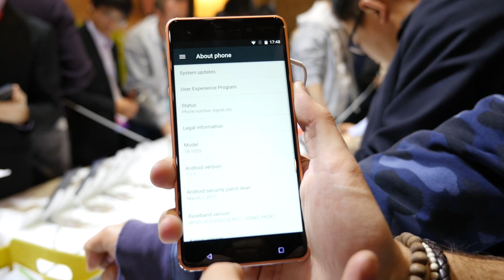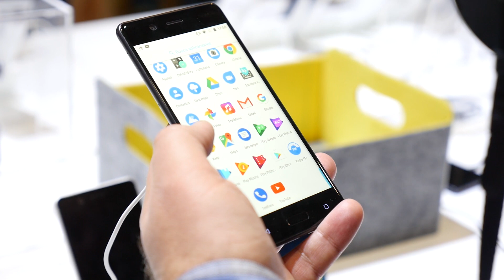Nokia 6 : Un bon smartphone à petit prix ? MWC 2017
⚠️ Plus d’infos ❓ On déroule ! 👇  Nous avons profité du MWC 2017 pour prendre en main le Nokia 6, un appareil que l’on situera au milieu de gamme : il intègre un écran de 5 pouces IPS LCD en définition HD 720p, avec un Qualcomm Snapdragon 430, 2 Go de RAM et 64 Go de stockage interne.

Il est composé d’un bloc solide en aluminium ce qui lui donne une impression de solidité dans les mains. Les bords sont arrondis pour une meilleure adhérence dans les mains. Sur le dos, nous retrouvons la caméra arrière, un module d’annulation de bruit micro, un flash LED et en dessous : le fameux logo de la marque Nokia.

🚩 MWC 2017 : HMD lance les Nokia 3, Nokia 5 et Nokia 6 avec un Android « pur »
🚩 Prise en main du Nokia 3310 : une insulte à la nostalgie

Vidéo réalisée grâce au GH4 LUMIX de Panasonic.